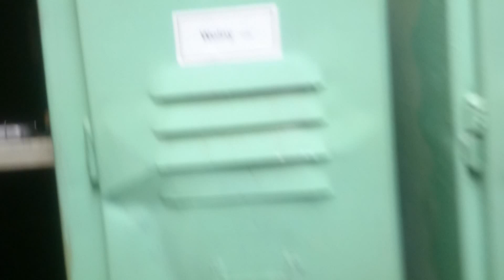19 09 2015